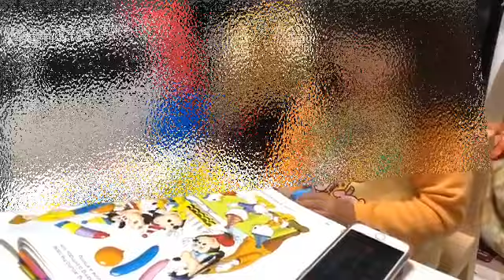TE(テレフォンイングリッシュ)ブルーCAP課題に初挑戦で合格！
DWEのテレフォンイングリッシュ、ブルーキャップ課題のBook3Lesson 6に初挑戦してみました！家で１回練習してからの挑戦です(^^)まちがえたところもあるし、ほとんど単語でしか応えていませんでしたが、何とか合格しました！
ブログにもアップしています(^^)

ブログにて活用法等紹介(^｡^)音声ペンや電子ブックの使い方、DWEのオススメ情報もアップしています(^^)